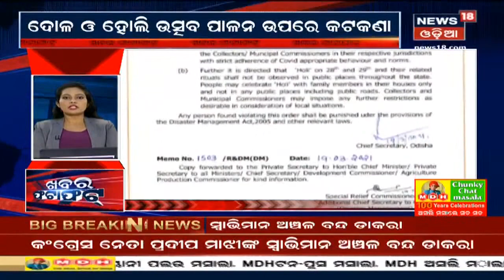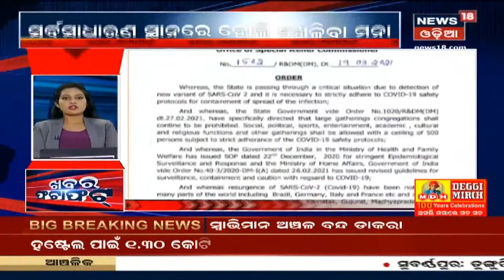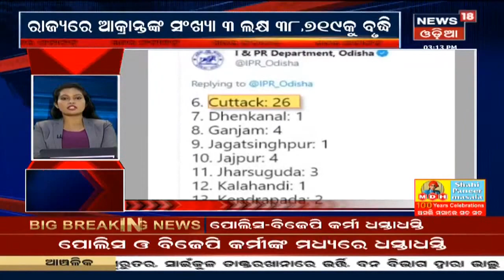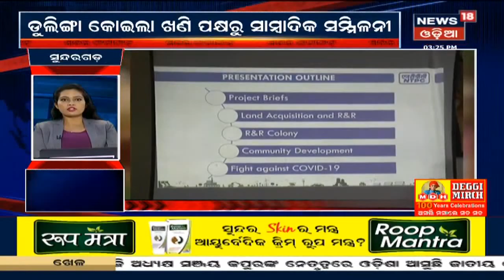Khabar Fatafatରେ ଦେଖନ୍ତୁ ଅପରାହ୍ନ ସମୟର ସମସ୍ତ ବଡ଼ ଖବର | 20th Mar 2021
0.09: ମହାଙ୍ଗା ଡବଲ ମର୍ଡର ଘଟଣାରେ ଗର୍ଜିଲା BJP
1.15: ଶୂନ୍ୟକାଳରେ BJP-BJD କଥା କଟାକଟି
1.43: BJD: ପବିତ୍ର ଗୃହରେ ଅପବିତ୍ର କଥା ଉଠାଉଛି
1.58: ରାଷ୍ଟ୍ରପତିଙ୍କ ଗସ୍ତ ନେଇ BJDର ପ୍ରେସମିଟ
2.50: ଆଜି ସନ୍ଧ୍ୟାରେ Odisha ଆସୁଛନ୍ତି ରାଷ୍ଟ୍ରପତି
3.47: ଦମନଯୋଡିରେ ପୋଲିସ-ବିସ୍ଥାପିତ ମୁହାଁମୁହିଁ
4.37: ଥାନା ଆଗରେ ମହିଳାଙ୍କ ବିକ୍ଷୋଭ